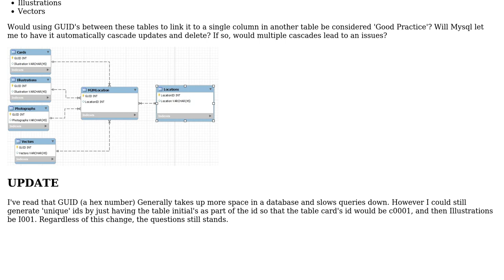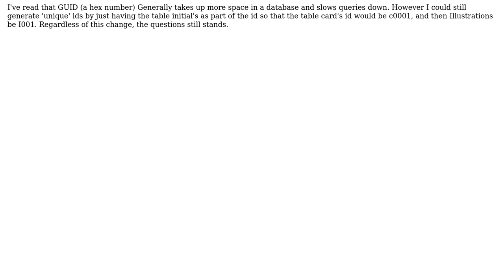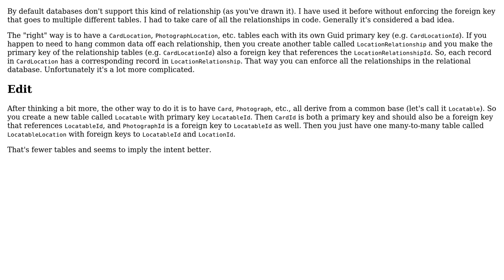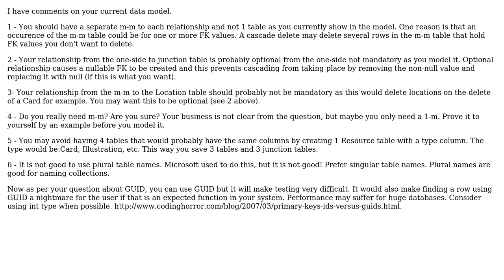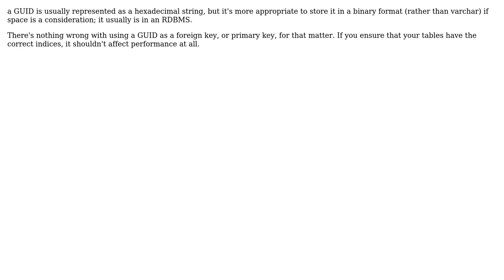Is it Considered Good SQL practice to use GUID to link multiple tables to same Id field?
With thanks & praise to God, and with thanks to the many people who have made this project possible! | Content (except music & images) licensed under CC BY-SA | Music | Images & others | With thanks to user Scott Whitlock user Paul Sanwald user NoChance user mike30 user Mallow user Kirk Broadhurst and the Stack Exchange Network Trademarks are property of their respective owners. You are responsible for your own actions.